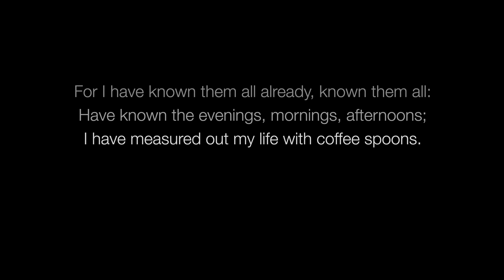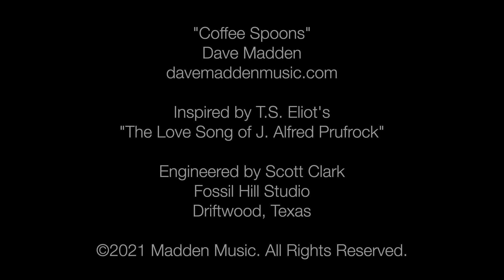"Coffee Spoons" - Dave Madden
This video premiered as part of a music festival benefitting Campaign Nonviolence. In addition to writing and producing the song, which is based on T.S. Eliot's seminal poem “The Lovesong of J. Alfred Prufrock”, I performed all the vocals and instruments—that's why there's 5 of Dave Madden. The recording was engineered by Scott Clark at Fossil Hill Studio in Driftwood, Texas.

If you ever feel like you’re measuring out your life in coffee spoons, just remember: it’s a big, big beautiful world we’re living in.